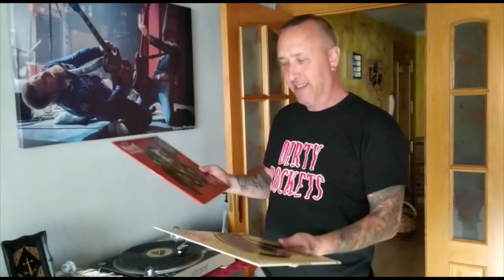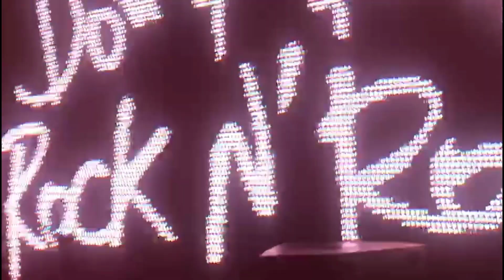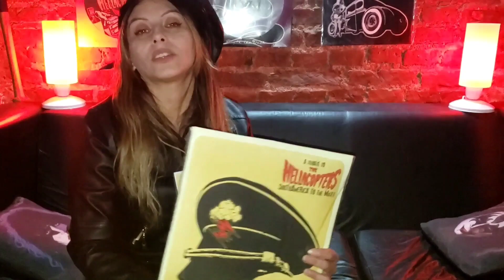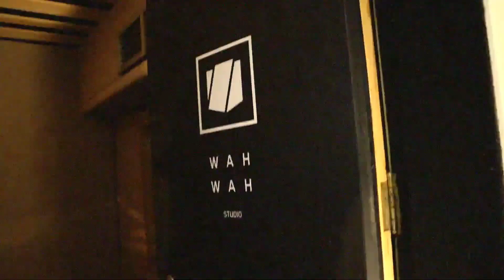SOUTHAMERICA TO THE MAX! A TRIBUTE TO THE HELLACOPTERS DOCUMENTAL PARTE1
MOTOSIERRA, TURBOCOOPERS, CORAZONES MUERTOS, LOS BURROS, ANMLS, CYANIDE SUMMER, BAD MAGICK, COBRA SARLI, EDUARDO MARTINEZ, HUERFANOS SALVAJES, CUSTOM SERIE,.
HOSTING BY ROMY SANMILLAN, ASTILLA DOMINGUEZ Y JOSU ZUBELDIA